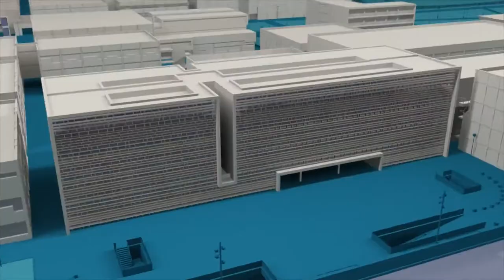ENHANCE: campus europeo de la UPV - Noticia @UPVTV, 10-07-2020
Empezar un día el curso en Berlín, continuar en Milán y acabarlo en Varsovia. Siete universidades y un único campus. Es lo que ofrece ENHANCE-Alianza de Universidades de la que forma parte la Universitat Politècnica de València. El proyecto ha conseguido cinco millones de euros de la Iniciativa Universitaria Europea de la Comisión Europea, dotado en total de 120 millones de euros.